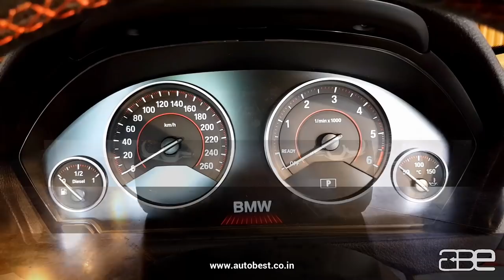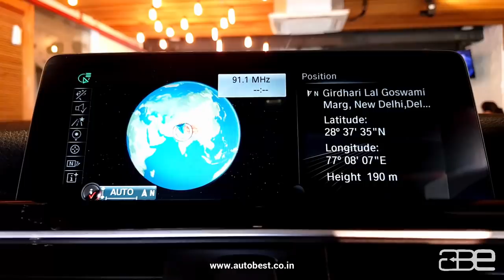BMW 320D Sports Blue 2016 - Used Car for SALE in Delhi | BMW 3 Series | ABE Premium Pre-Owned Cars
The BMW 3 Series is the embodiment of a sporty sedan. In its sixth generation, this irresistible combination of dynamic design, unrivalled agility and excellent everyday practicality is as impressive as ever. Optimum weight distribution, classic rear-wheel drive and powerful, high-efficiency petrol and diesel engines with BMW EfficientDynamics technology guarantee outstanding dynamics and low fuel consumption.

goo.gl/pgM1NY